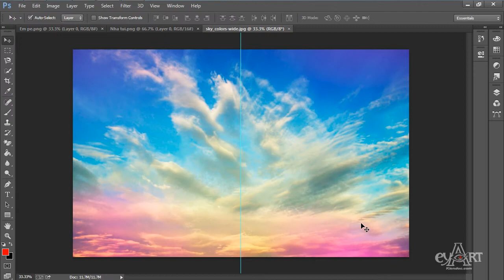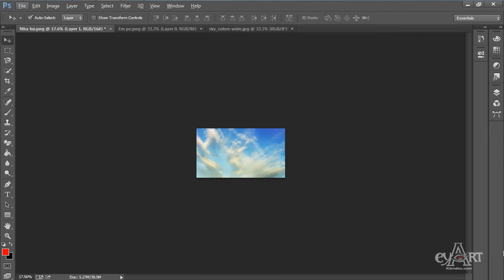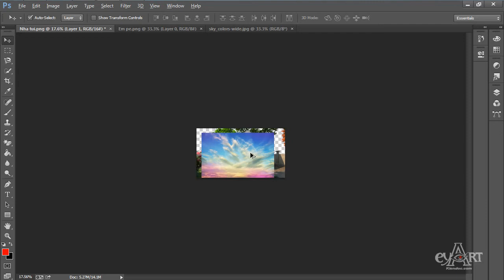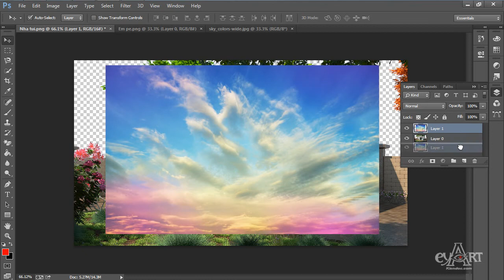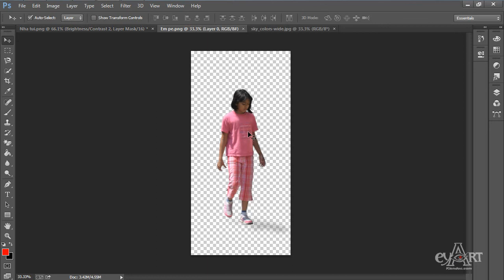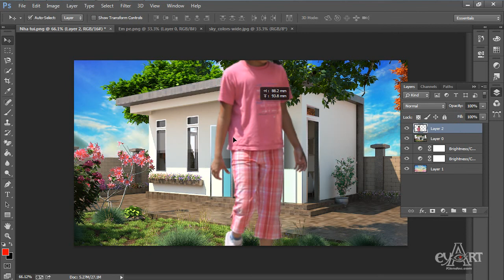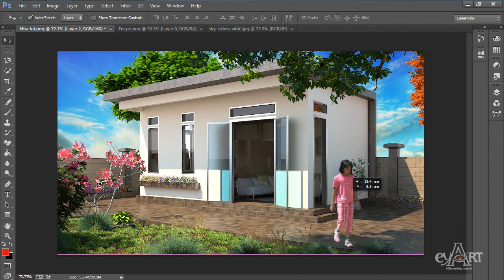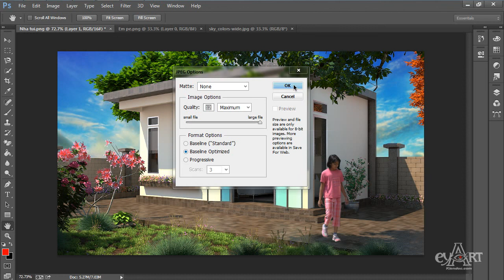0106Ghep ngoai canh